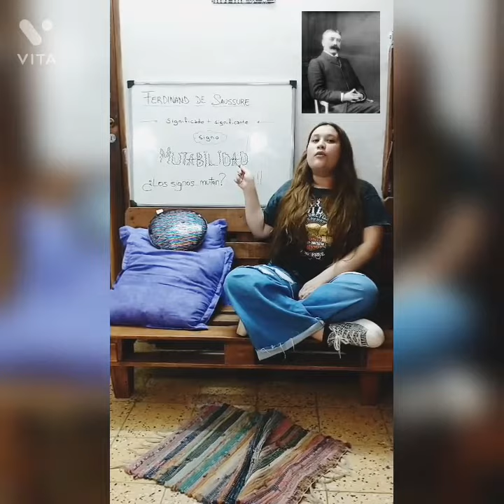Saussure y el Signo | Tp N° 2 | Semiótica de la Cultura 2022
Alumnos:
Luz Laner
Sofia Torres
Bianca Vargas.